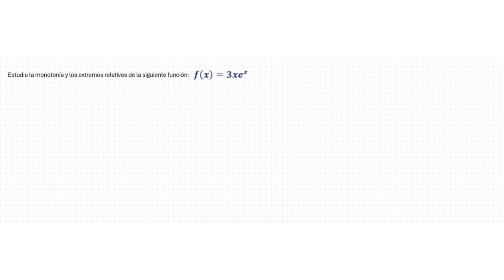FUNCIONES: Monotonia y Extremos relativos de una función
¿Listo para conquistar los picos y valles de las funciones? ¡Academia Lógica te guía hacia la cima matemática! 🎓🌟

🔍 En Busca de los Extremos Relativos 🔍

Encuentra los puntos críticos derivando la función.

Analiza la concavidad para determinar máximos o mínimos.

¡No olvides revisar los extremos en los bordes del dominio!

🔢 Caso práctico: F(x)=2x3−3x2−12x+5

¿Cómo identificar los extremos relativos de esta función? Descúbrelo paso a paso con Academia Lógica. 📚💡

🤓 Aventura Matemática Garantizada:

En Academia Lógica, transformamos la complejidad en claridad. 🌐 ¡Únete a nuestra comunidad y conquista las alturas matemáticas! 🏆✨